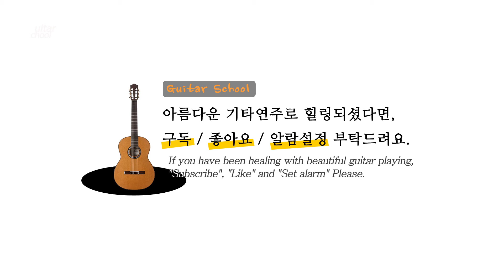(이용한 기타) Matteo Carcassi Op 60 No 16 (카르카시 4부 25연습곡 16번) Andante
카르카시 4부 25연습곡 (삼호출판사) 16번 Andante입니다.

곡명: Matteo Carcassi Op 60 No 16 Andante
연주자: 부천기타스쿨 정명길
연주악기 : 이용한 600호 시더더블탑  643mm
마이크 : Neumann TLM103 페어

녹음 장소와 악기 및 마이크 대여 그리고 촬영까지 도움을 주신 송도이승한기타교실 대표 기타리스트 이승한님께 감사드립니다.

안녕하세요 클래식기타를 통해 다양한 장르의 음악을 영상으로 남기며 기타음악을 좋아하는 분들께 잠시나마 힐링의 시간이 되었으면 합니다.

서울 양천구와 경기 부천지역에서 클래식기타와 통기타를 지도하고 있습니다.

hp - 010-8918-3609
kakao talk - guitarlove1004